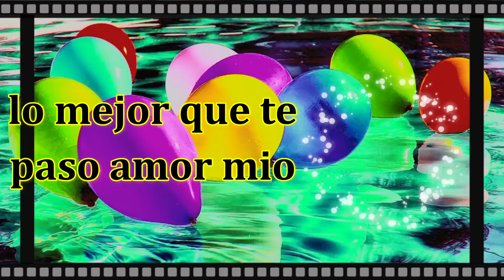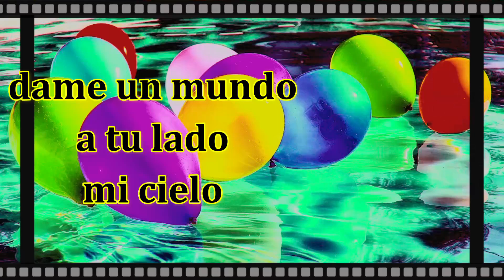Un mundo contigo Frases de amor TE amo